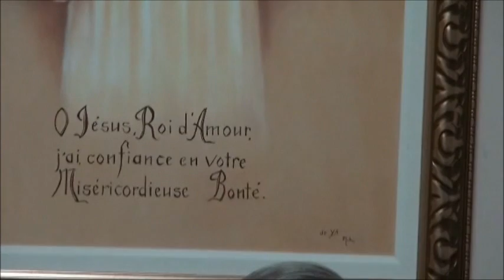Chapelet du Roi d'Amour